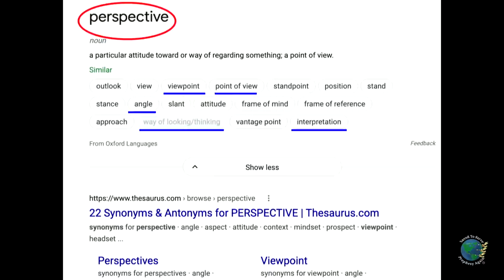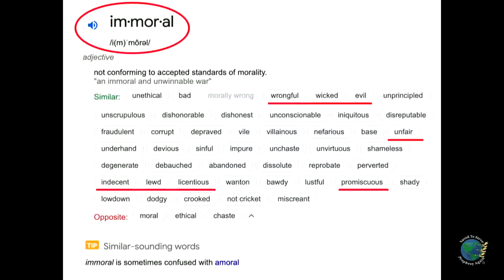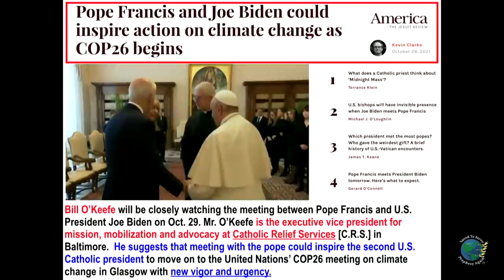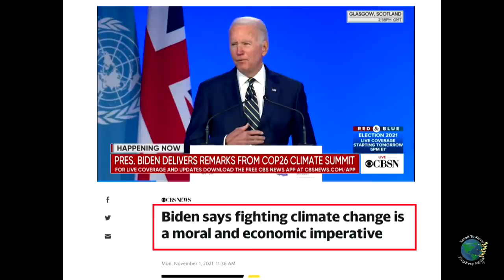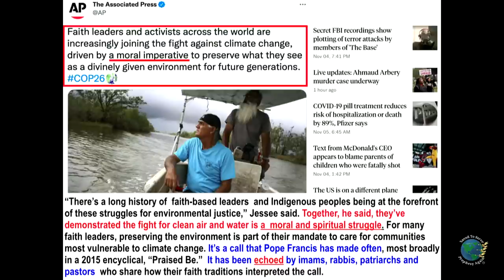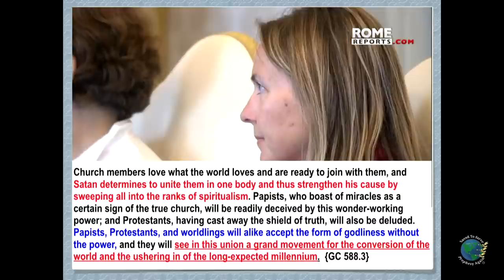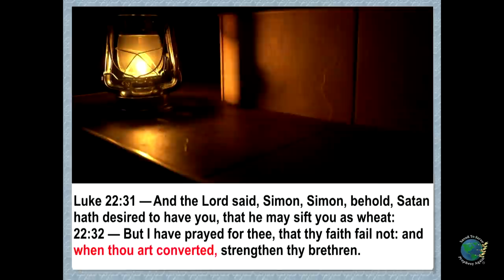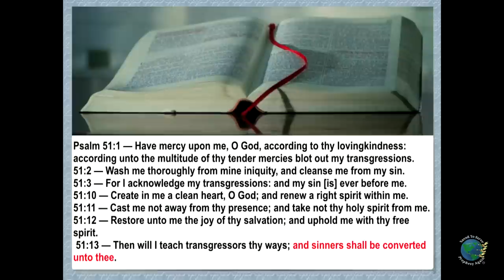Immoral Leaders Cloak Climate As Moral Issue & Push Immoral Solutions.Counterfeit vs True Conversion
Immoral Leaders Cloak Climate As Moral Issue & Push Immoral Solutions. Counterfeit Conversions vs The Genuine. Immoral Leaders with Immoral Solutions To Solve ‘Moral Issue.’